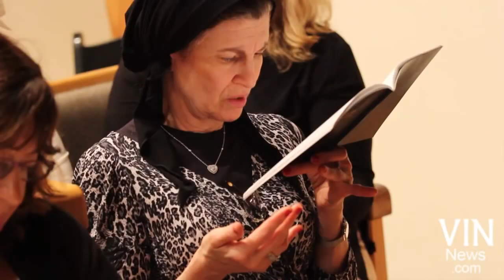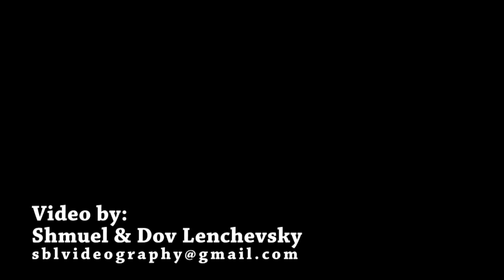Cantor Netanel Hershtik Selichos The Hampton Synagogue 2013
Selichos at The Hampton Synagogue in Westhampton Beach with Chazan Netanel Hershtik  on Aug. 31 2013.

Video credit Shmuel & Dov Lenchevsky